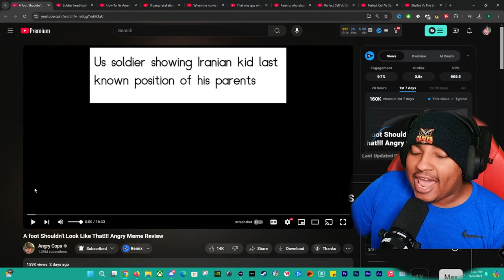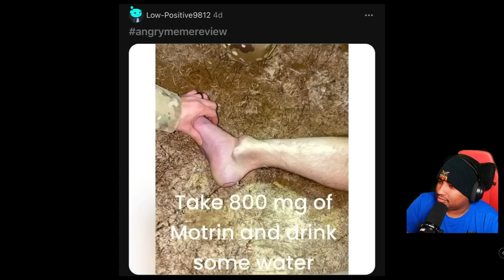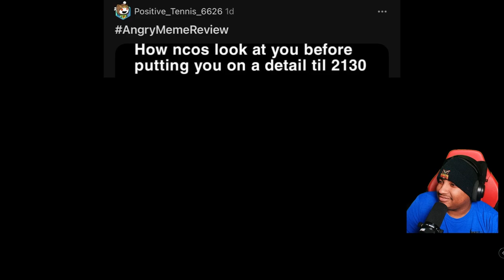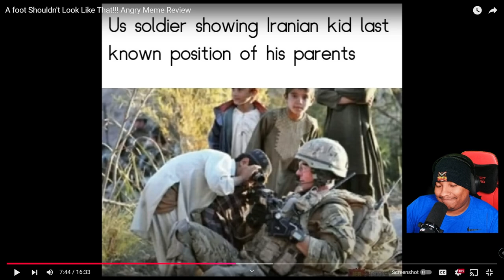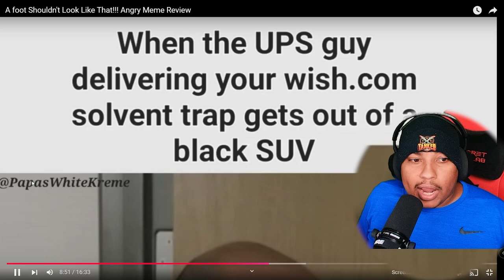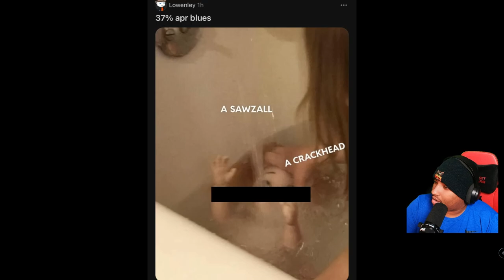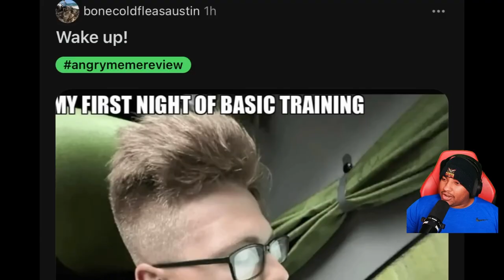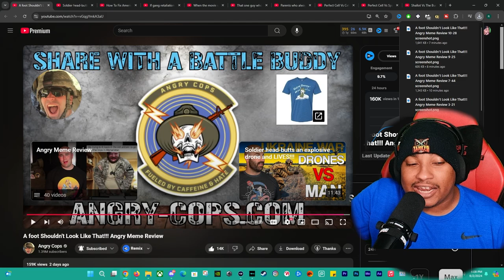Revealing Foot Fail: Angry Meme Review Reaction!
Get ready for some laughs as our Angry Cops react to the latest hilarious foot meme that's taking the internet by storm in 2024! In this video, we dive into the absurdity of the meme culture and how even the toughest cops can't help but crack a smile. Watch as our hosts share their candid thoughts, funny stories, and unexpected reactions to this viral sensation. Will the meme be too much for them to handle? Join us for a fun-filled ride and see how humor can break even the angriest of personas!

Colossians 3:23
23 Whatever you do, work at it with all your heart, as working for the Lord, not for human masters,